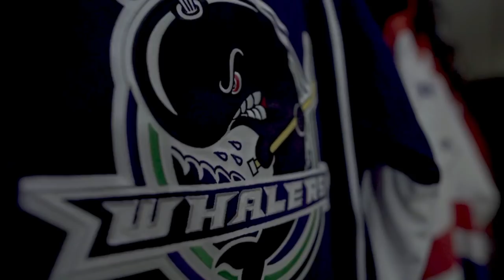CHICAGO BLACKHAWKS RYAN HARTMAN TRIBUTE [HD]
GOOD LUCK IN NASHVILLE!

SUB FOR DAILY HIGHLIGHTS